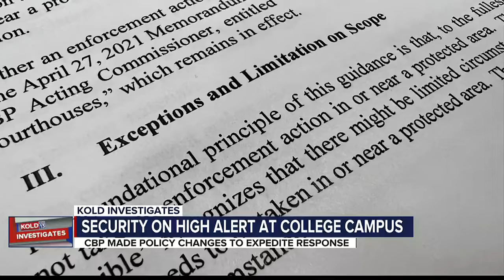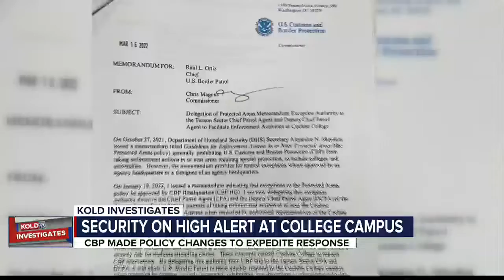Arizona college beefs up security as border activity increases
School security is beefed up and on high alert at a Southern Arizona college.
Cochise College administration and the Cochise College Sheriff’s Department have reported undocumented migrants crossing the border and using the Douglas campus as a pathway to freedom.